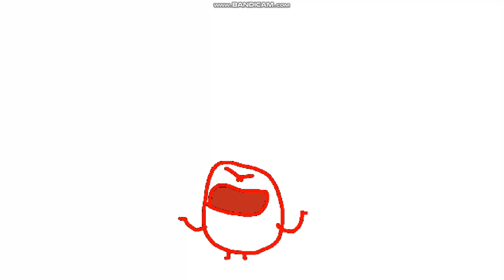Sussan & Friends S1 E4 Vacuna Dolorosa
Lucia le da una vacuna a Sussan debido a una peor pandemia, asi que decidió crear una especie de zumbido de mosquitos